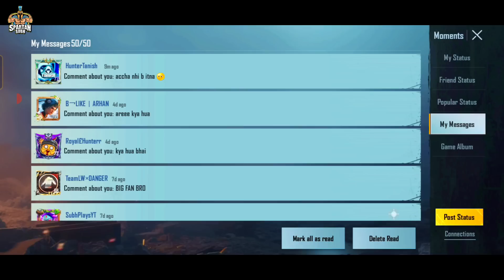New Season Time Limited Rating Protection Card || BGMI Classic Crate Date Changed ? (Hindi)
Hey Guys
In this video, we will be going to clear all confusion related to bgmi in this video.

💰UPI: subhtech03@ybl